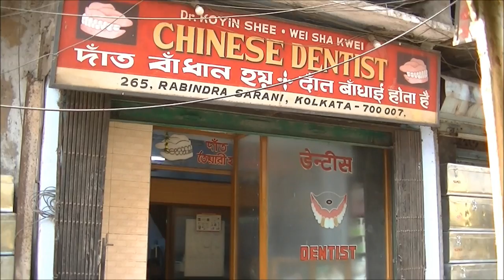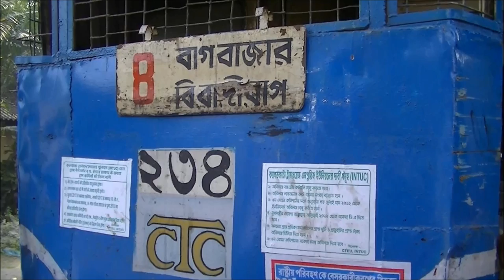Riding Calcutta's Trams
Riding Trams